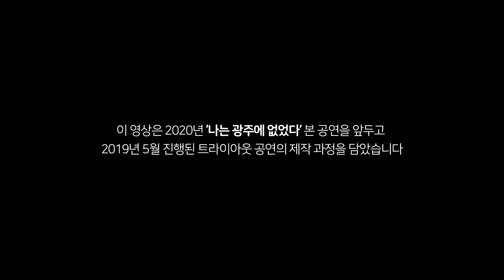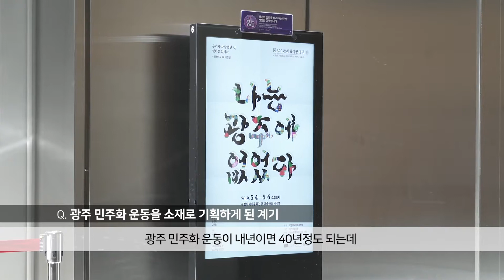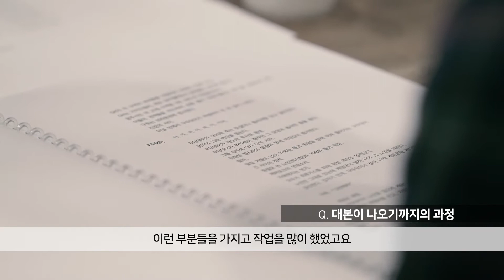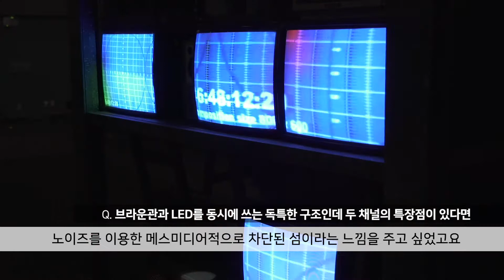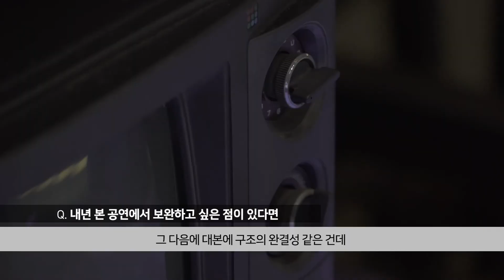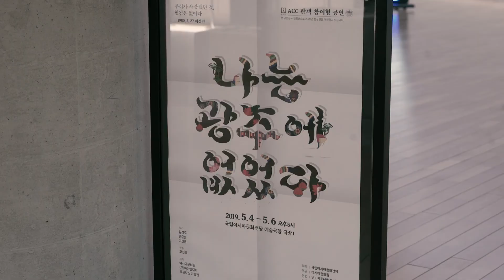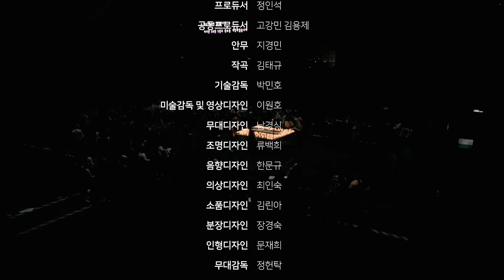[ACC_R] 2019 '나는 광주에 없었다' Making Film(Creators Interview)